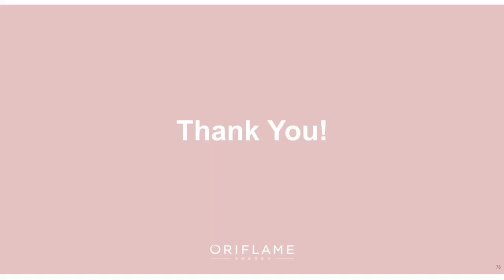Big Offer For Brand Partners💝👍